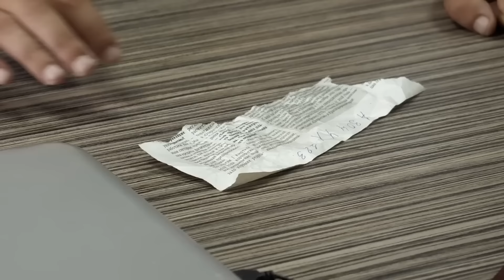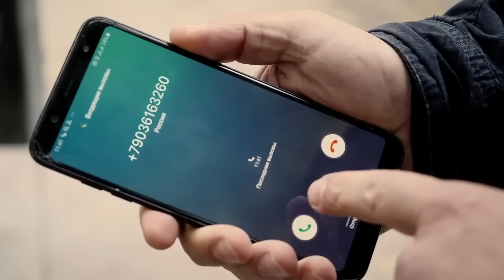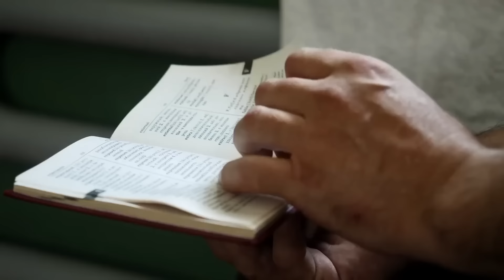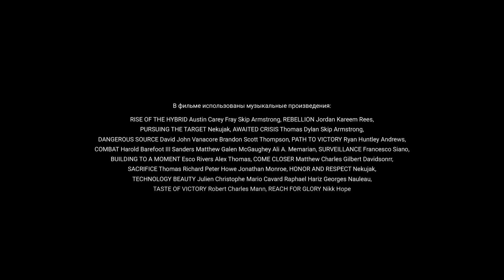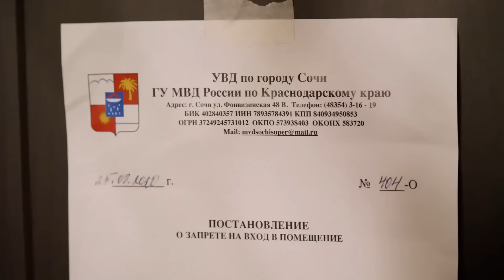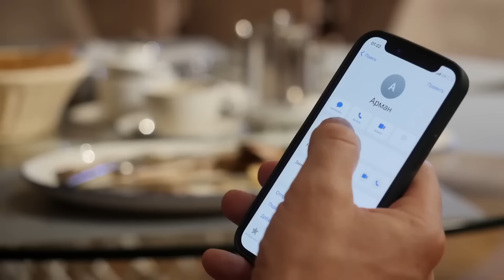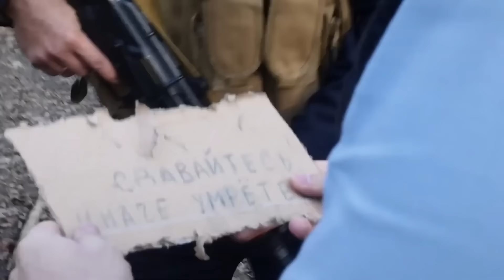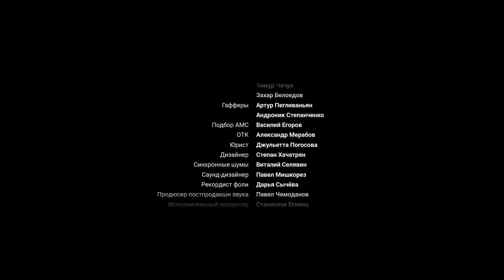МОЩНЫЙ МУЖСКОЙ БОЕВИК! КРУТОЙ ФИЛЬМ! "Мститель. Страшный Лес" БОЕВИКИ, НОВИНКИ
2000-е годы. Андрей, сотрудник спецназа Главного управления Генштаба РФ, вместе со своим отрядом направляется на перехват группы боевиков, проникнувших на территорию РФ и скрывающихся в горах. Отряд попадает в засаду и теряет большую часть людей. Из боя возвращаются только двое — Андрей и его друг Семен. Андрей, получив тяжелое ранение, демобилизуется из армии и устраивается лесником у себя на малой родине, где сталкивается с несправедливостью и произволом местных царьков. Защищая честь девушки, он вынужден вступить в жестокую схватку с целым бандитским кланом.